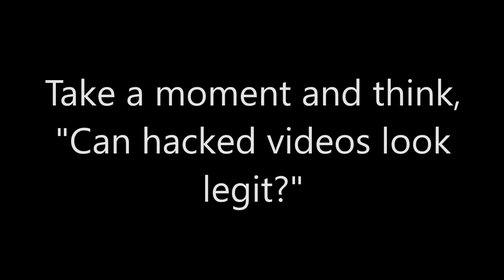Geometry Dash - Can hacked videos look legit?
I will be showcasing a hacked video which appears to be legit, in which I edited the sound to make it look legit. --- Who are the hackers?